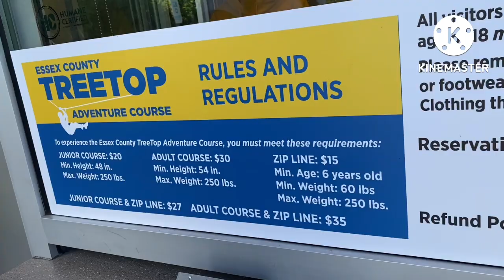TreeTop Adventure Course in New Jersey